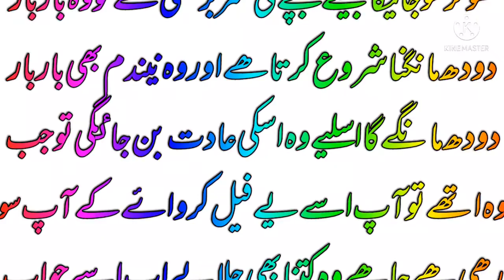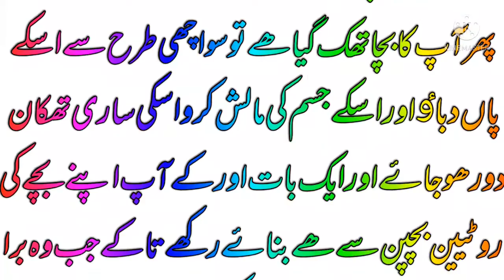how to baby sleeping full night : baby does not sleep full night Intaj YT mother diary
how to baby sleeping full night : baby does not sleep full night Intaj YT mother diary baby sleeping